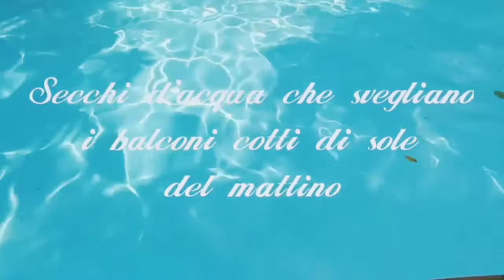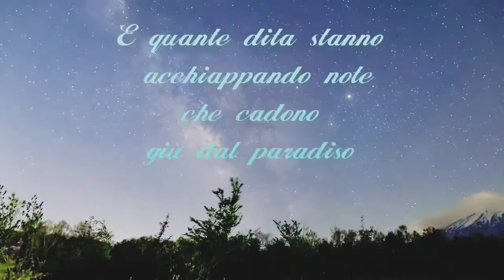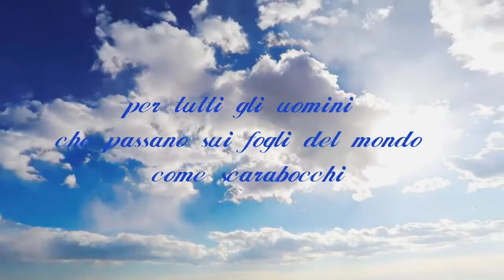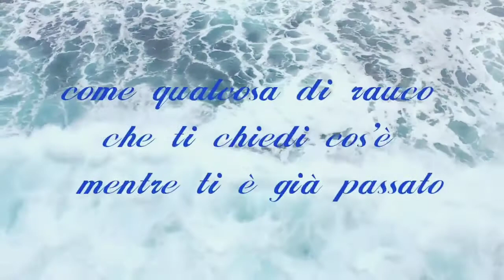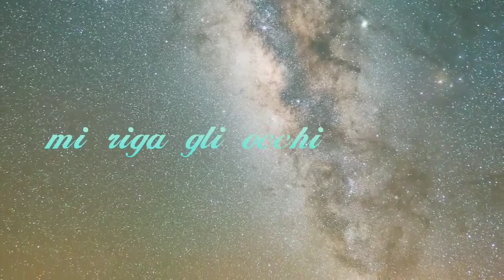NOTTE DI NOTE / COVER ALE BLACK IRON